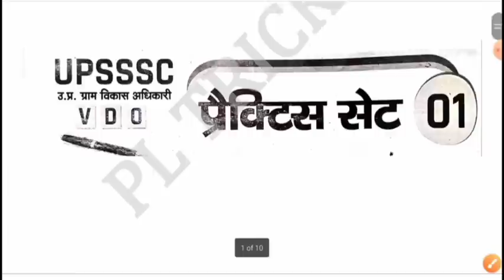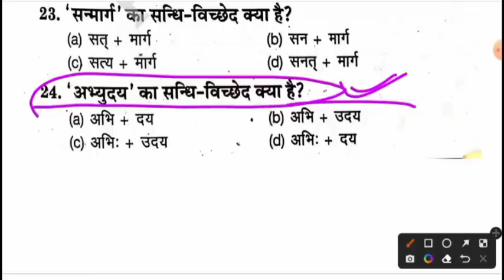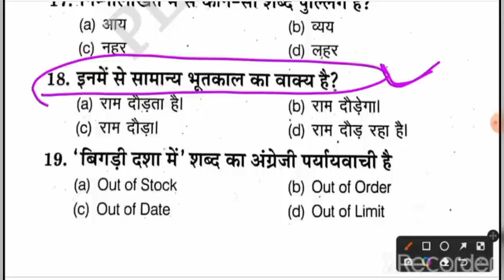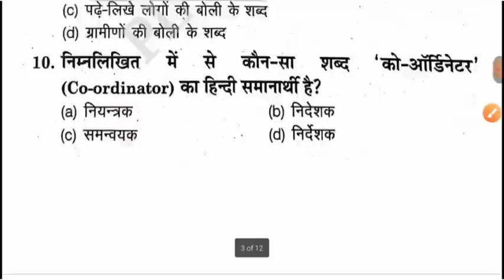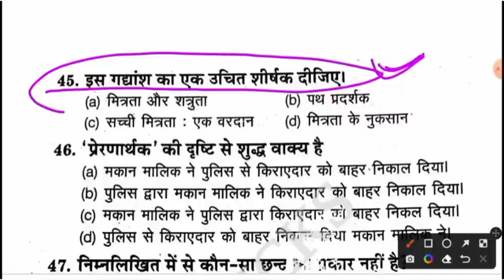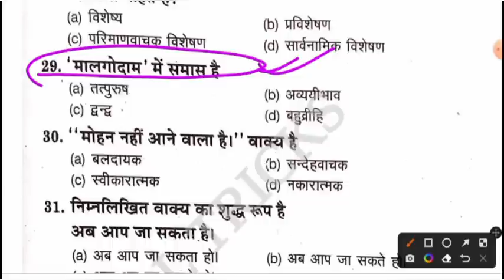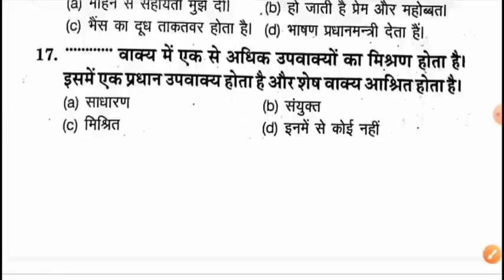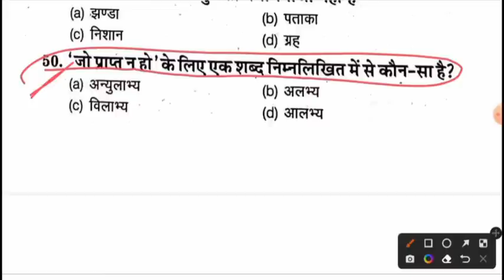UPSSSC VDO RE-EXAM HINDI||HINDI FOR UPSSSC VDO RE-EXAM 2023||हिन्दी के 250 प्रश्न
UPSSSC VDO RE-EXAM 2023||UPSSSC VDO HINDI||HINDI FOR VDO EXAM||eVIDYA HINDI PRACTICE SET-|HINDI VDO
UPSSSC VDO RE-EXAM HINDI||UPSSSC VDO HINDI PRACTICE SET||HINDI FOR UPSSSC VDO EXAM-2023||eVIDYA
UPSSSC VDO RE-EXAM 2023||UPSSSC VDO HINDI||eVIDYA UPSSSC GRAM VIKAS ADHIKARI HINDI||HINDI FOR VDO||

hindi vdo re-exam, vdo re-exam hindi, hindi classes for upsssc vdo exam,hindi for all competitive exams,upsssc vdo hindi mock test,evidya upsssc vdo hindi

UPSSSC VDO RE-EXAM 2023 भारत का भूगोल चैप्टर वाइज:-

UPSSSC VDO RE-EXAM 2023 मध्यकालीन इतिहास चैप्टर वाइज:-